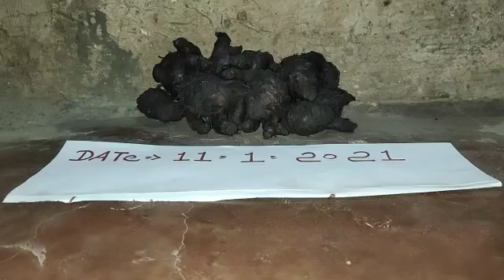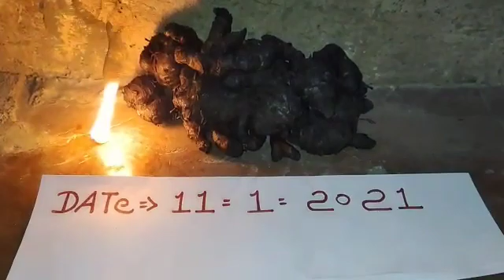Kali haldi mere pass hi